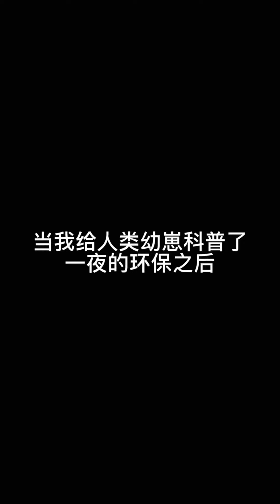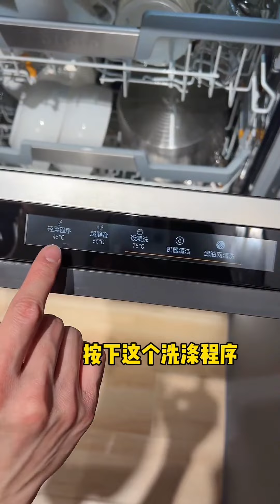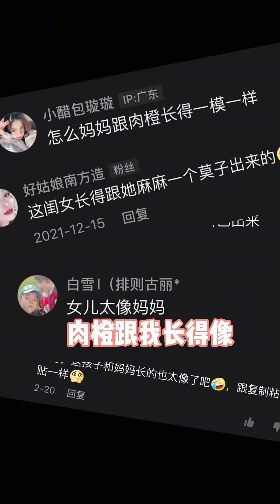教肉橙寫作業太費勁了，硬生生把爸爸說的無言以對！【一隻肉橙】funny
教肉橙寫作業太費勁了，硬生生把爸爸說的無言以對！【一隻肉橙】
Hello,這裡是一隻肉橙~
更新一家四口的日常，
感恩遇見❤
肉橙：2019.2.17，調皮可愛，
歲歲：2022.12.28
希望可以把快樂帶給大家